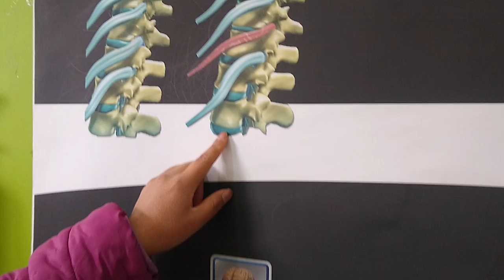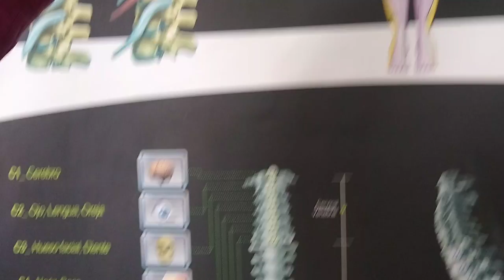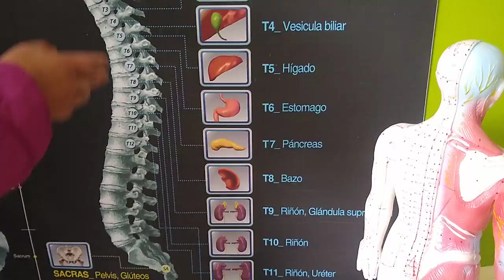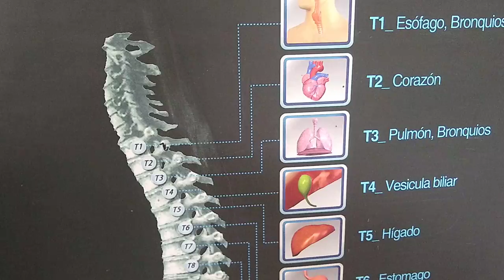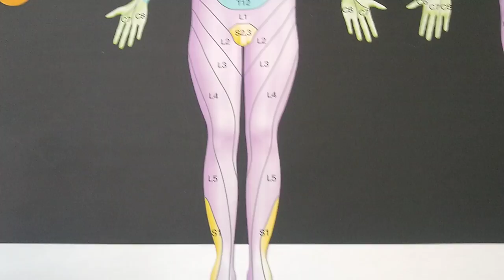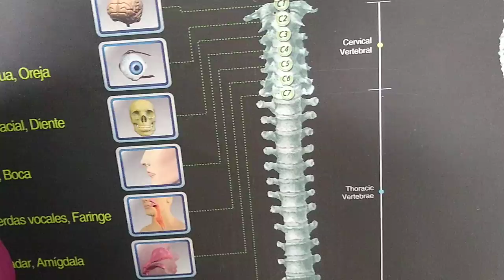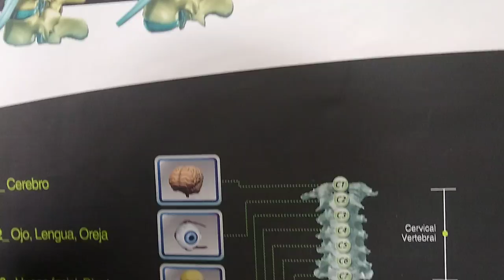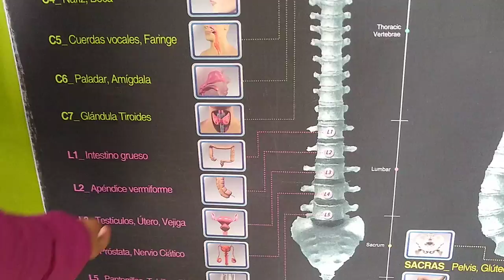CERAGEM Y LA COLUMNA VERTEBRAL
Descripción de la relación existente entre la columna vertebral y los órganos del cuerpo humano.